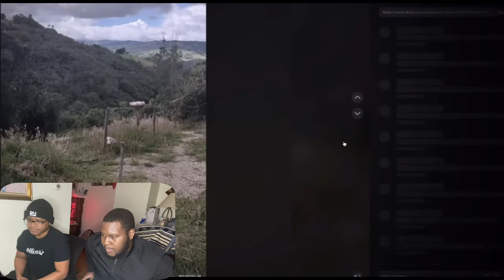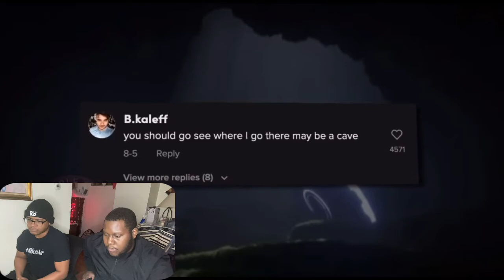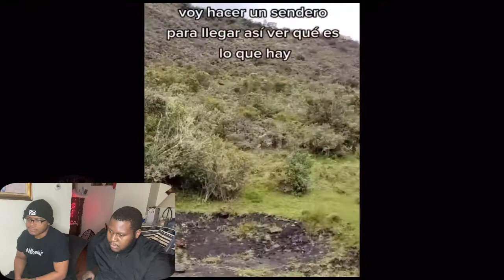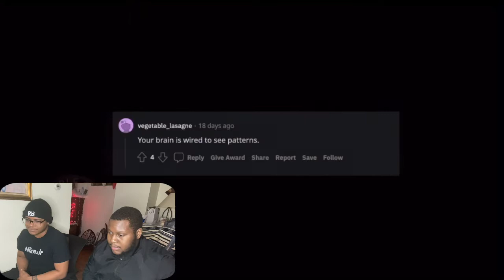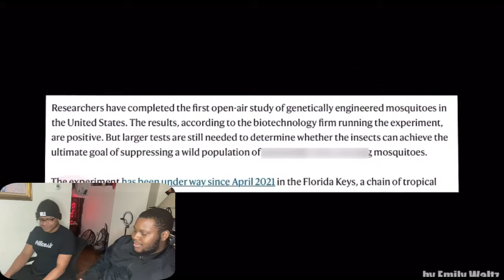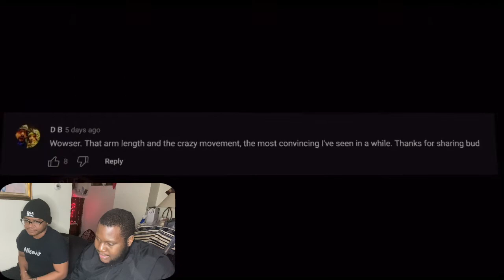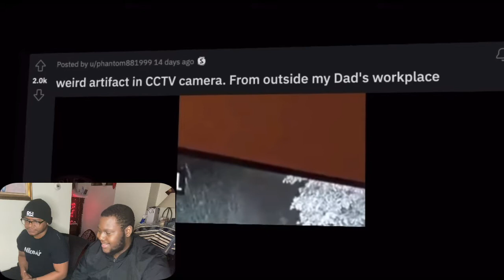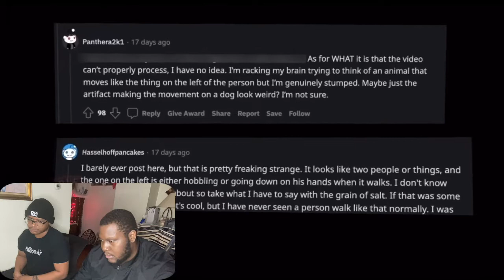"NO WAY" Videos That Are Freaking Viewers Out | Reaction ‼️ Its Time for y’all to WAKE UP 👀